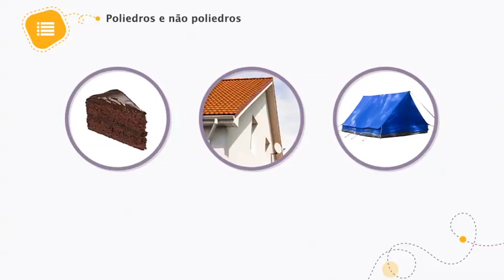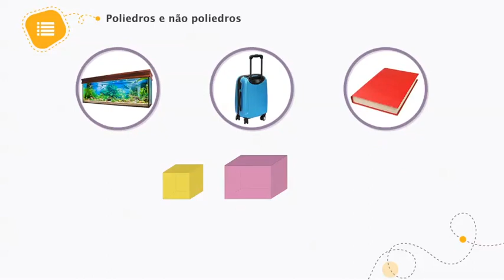Poliedros e não poliedros 2ºano